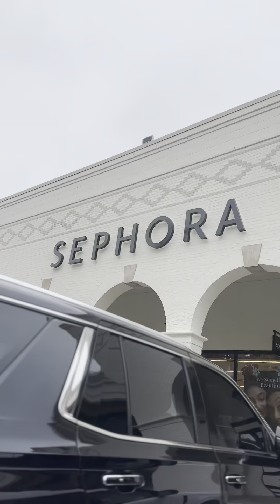Sephora Sale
Aprovechando el sale de @Sephora para comprar algunas cositas que necesitaba.